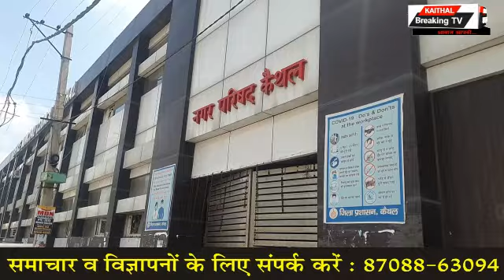क्या सुरजेवाला से डर गई भाजपा? |Kaithal Breaking Tv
क्या सुरजेवाला से डर गई भाजपा?
कैथल नगर परिषद वाइस चेयरमैन चुनाव हुआ स्थगित... |Kaithal Breaking Tv|